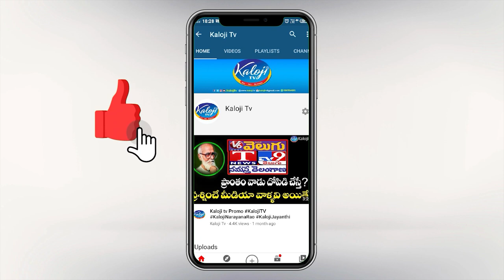బండి సంజయ్ ని ఎలా బయటికి తీసుక రావాలో మాకు బాగా తెలుసు | Raghunandan Rao | Kaloji TV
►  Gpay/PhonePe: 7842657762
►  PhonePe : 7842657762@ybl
►  Gpay : kalojitv@okicici